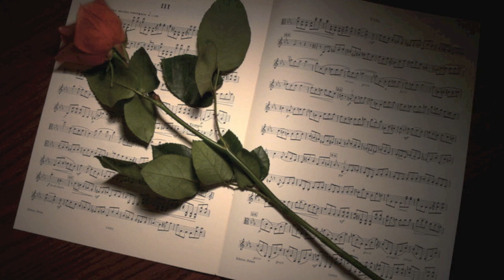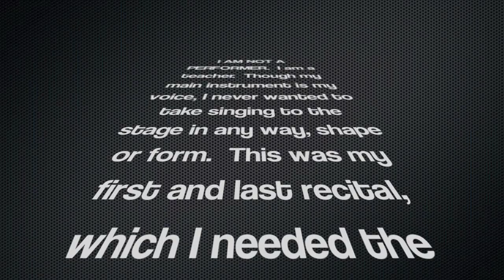Frühlingsglaube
Song:  Frühlingsglaube
Composed by: Franz Schubert

Performed by:
Aubrey Iacobelli (soprano) and
Sophie Wang (pianist)
on April 21, 2009
at Florida State University

I am not a performer.  My voice is my main instrument, but I never intended to take it anywhere besides the classroom as a music teacher.  This was my first (and last) recital that was required for credit for graduation.

**I AM FULLY AWARE THIS ISN'T PERFECT.**

I uploaded this over a year after my recital since I DETEST these recordings so much.  Looking back, I hear tons of pronunciation and musical errors, so please don't point them out--I already know.  I was incredibly nervous, and a lot of what I trained for flew out the window and I understand that.

I uploaded my recital songs onto YouTube so they can be learning tools for others.  Do not use these videos as a crutch for people too lazy to learn.  I made mistakes--Don't repeat them.